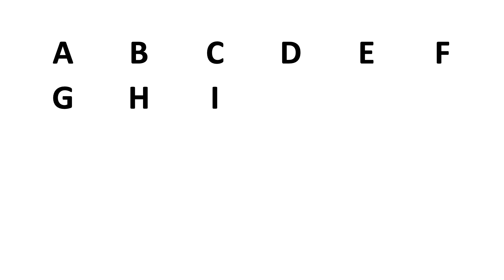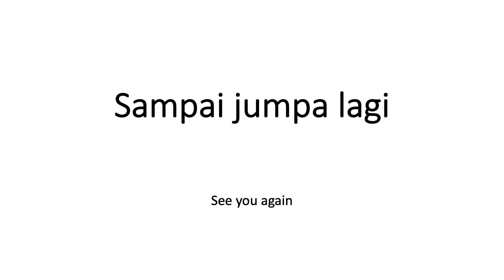Easy Indonesian: Alphabet and Pronunciation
Indonesian alphabet and pronunciation | الأبجدية الإندونيسية والنطق | 印尼语字母和发音 | Indonéská abeceda a výslovnost | Alphabet et prononciation indonésiens | Indonesisches Alphabet und Aussprache | इंडोनेशियाई वर्णमाला और उच्चारण | インドネシア語のアルファベットと発音 | Alfabeto e pronuncia indonesiani | အင်ဒိုနီးရှားအက္ခရာနှင့်အသံထွက် | Alfabet indonezyjski i wymowa | Alfabeto indonésio e pronúncia | Индонезийский алфавит и произношение | Индонежанска абецеда и изговор | Индонежанска абецеда и изговор | Indonesiskt alfabet och uttal | இந்தோனேசிய எழுத்துக்கள் மற்றும் உச்சரிப்பு | อักษรและการออกเสียงภาษาชาวอินโดนีเซีย | Bảng chữ cái Indonesia và cách phát âm.